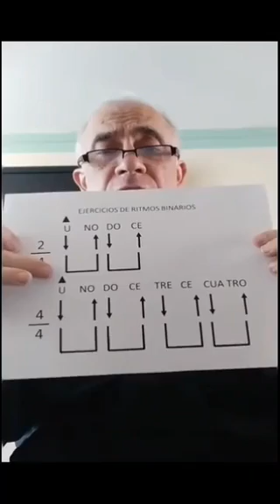Talleres Culturales | Música 16, 13/10/20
Música 16, 13 de octubre de 2020.